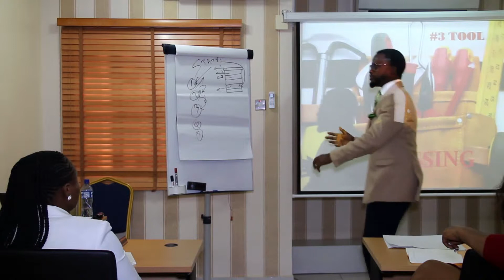How To Sell To The Subconscious Mind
Live Sales Training With Iyore Ogbuigwe- a highly sought after sales and persuasion expert